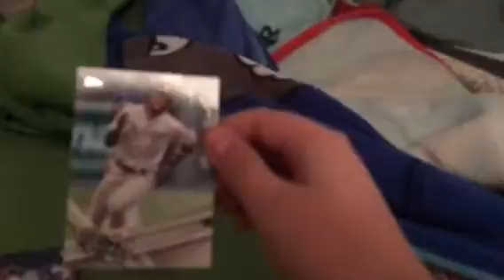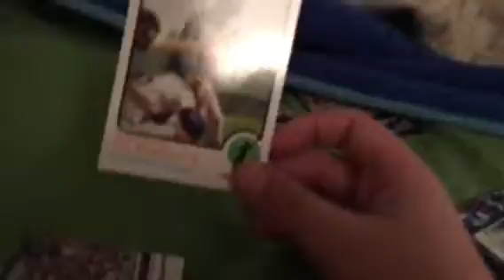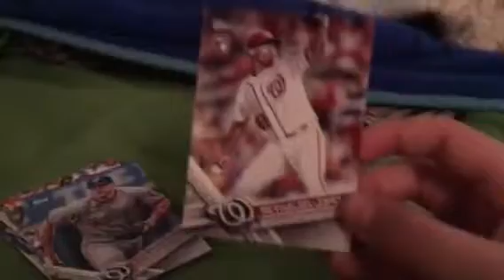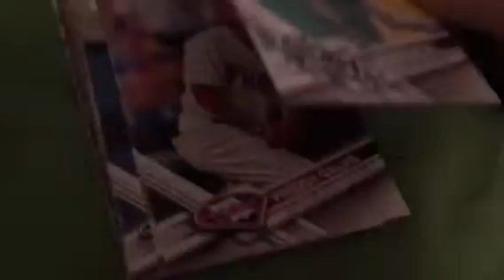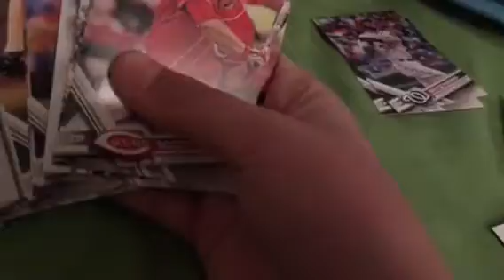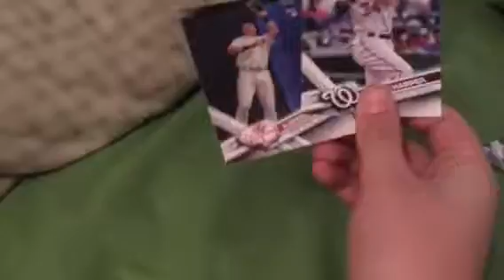March Monday Pack Opening #3. INSANE PULL